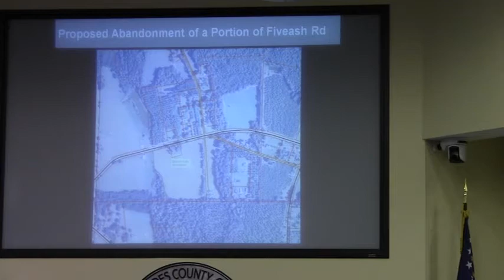6.f. Abandonment of unopened Right of Way of Fiveash Road @ LCC 2012-03-26